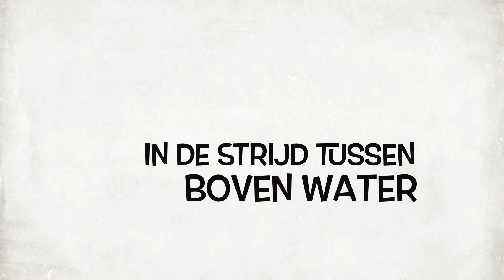Duiken met Fata Aquana - Duikvaker VirtualXpo PADI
In deze video zie je waarom het zo leuk is om met ons te duiken EN je krijgt een QR code te zien om direct in teschrijven voor e-learning! Beginner, gevorderd, specialty, alles is mogelijk!